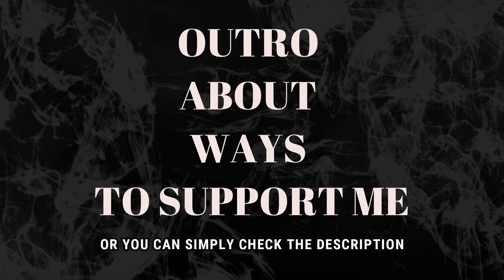PUTRI ARIANI - SHOLAWAT JIBRIL (REACTION)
I hope you will enjoy it. After I made a poll on my other channel asking the people if I should upload the music reactions also here to promote the artists to more people and the majority said Yes, I will upload the music reactions also here.